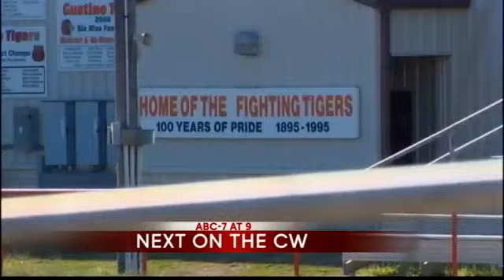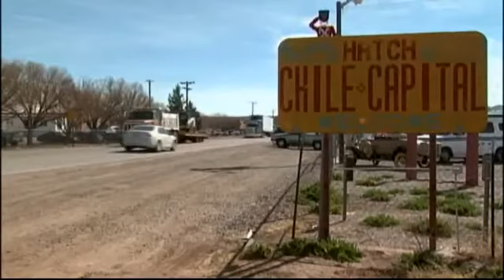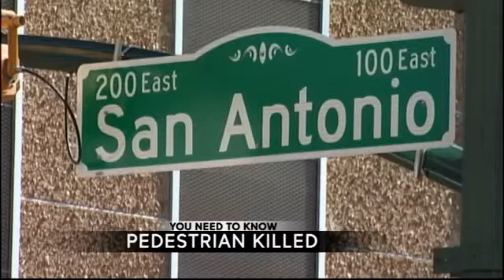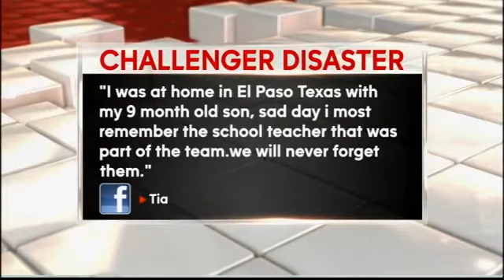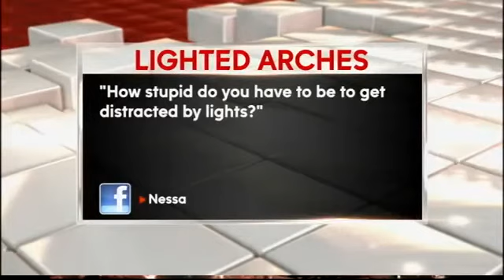ABC-7 at 9 on the CW:01.29.15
With Bob Harp and StormTrack Weather with Nichole Gomez.